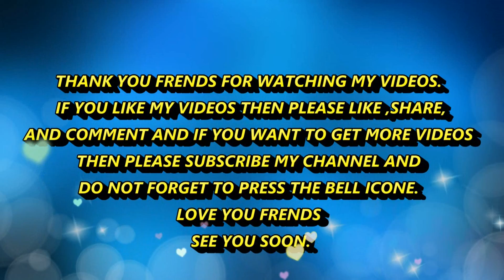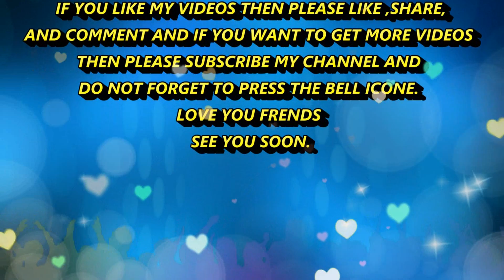VERY EASY DRAWING WITH NUMBER 2021 ! HOW TO DRAW BIRD FROM THE NUMBER 2021! KIDS DRAWING BOOK